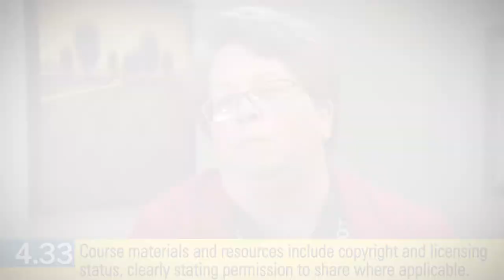Standard 4.33 (the OSCQR Rubric)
The Open SUNY Course Quality Review (OSCQR) Rubric - Section 4.33 - Course materials and resources include copyright and licensing status, clearly stating permission to share where applicable.